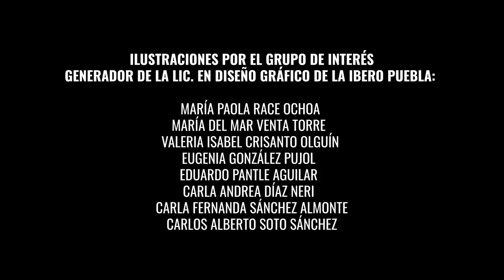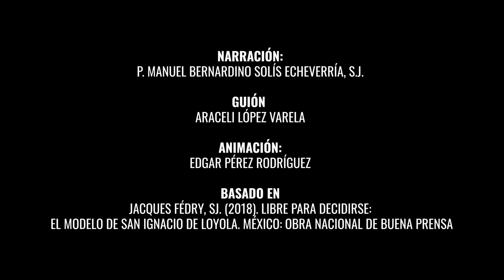Eucaristía del Día de San Ignacio de Loyola